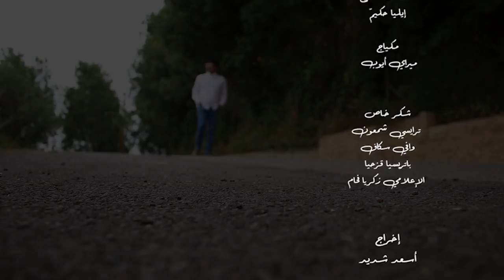Marwan Ayoub - Watani [Official Video] (2020) / مروان ايوب - وطني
Mix & Mastering: Roger Abi Akel
Directed By: Assaad Shadid